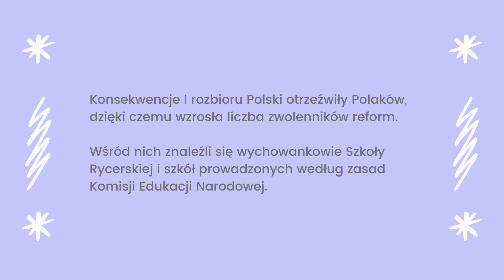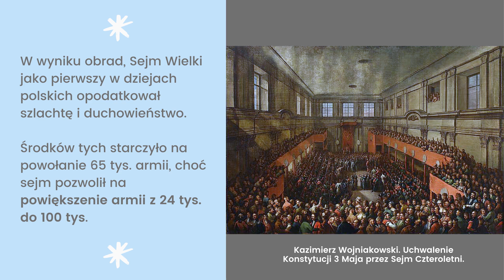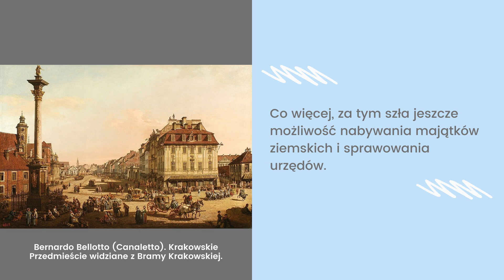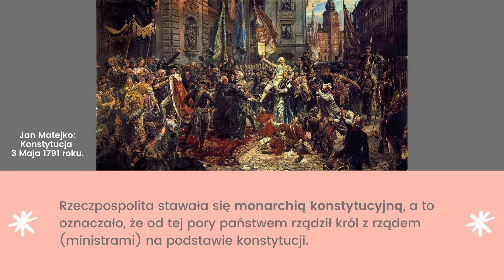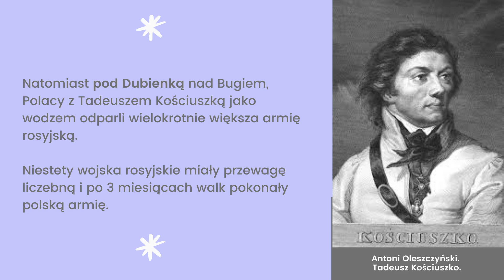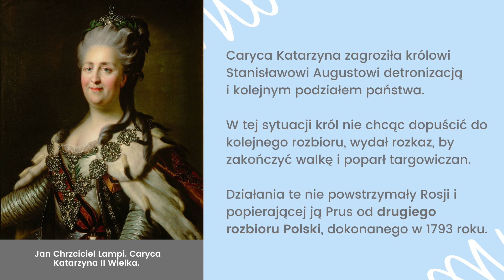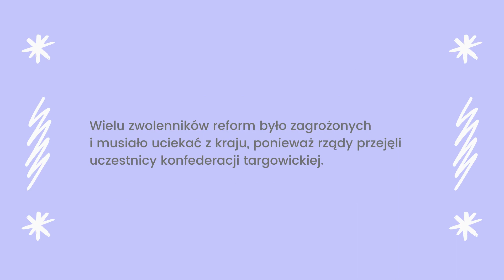Historia klasa 6. 29. Sejm Wielki i Konstytucja 3 Maja. Uczymy się razem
Jeśli film jest za wolny lub za szybki, można to zmienić - wejdź w kółko zębate lub (na telefonie) w trzy kropeczki w prawym rogu filmu, następnie w prędkość odtwarzania - dostosuj prędkość do swoich potrzeb.

Źródła wiedzy:
Samsonowicz, Henryk. Historia Polski do roku 1795.
Lolo, Radosław, Anna Pieńkowska. Historia wokół nas.
Olszewska, Bogumiła, Surdyk-Fertsh, Wiesława, Wojciechowski Grzegorz. Wczoraj i dziś.